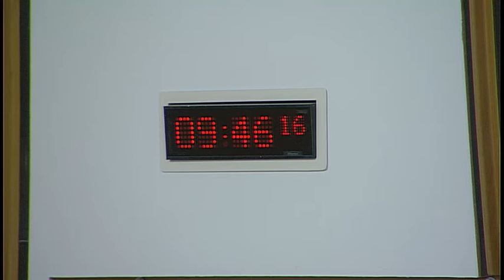Justice Committee - Scottish Parliament: 28th March 2017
- The Scottish Parliament - Justice Committee

1. Decision on taking business in private: The Committee will decide whether to take item 3 in private.
2. Railway Policing (Scotland) Bill: The Committee will take evidence on the Bill at Stage 1 from—
Michael Matheson, Cabinet Secretary for Justice, Humza Yousaf, Minister for Transport and the Islands, Don McGillivray, Deputy Director, Police Division, and Kevin Gibson, Solicitor, Directorate for Legal Services, Scottish Government;
Gordon Macleod, Rail Standards and Sustainability Manager, Transport Scotland.
3. Domestic Abuse (Scotland) Bill: The Committee will consider its approach to the scrutiny of the Bill at Stage 1.
4. Railway Policing (Scotland) Bill (in private): The Committee will consider the key issues emerging from the evidence received on the Bill in order to inform the drafting of its Stage 1 report.
5. Inquiry into the role and purpose of the Crown Office and Procurator Fiscal Service (in private): The Committee will continue consideration of a draft report.